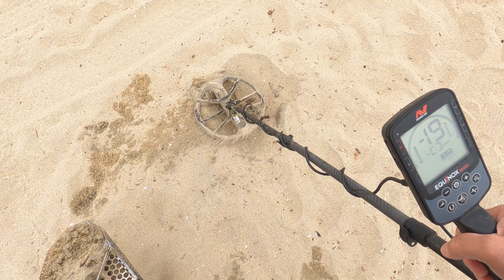Beach Metal Detecting Summertime Is Coming!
My Wish List